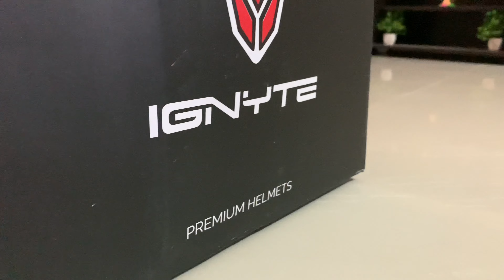INGYTE IGN-4 helmet Unboxing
Helmet with Outer Anti-Fog Clear Visor and Inner Smoke Sun Shield.